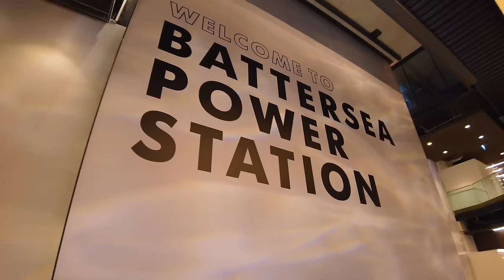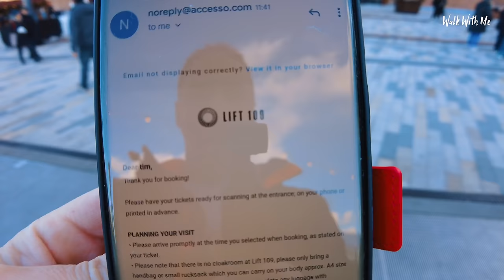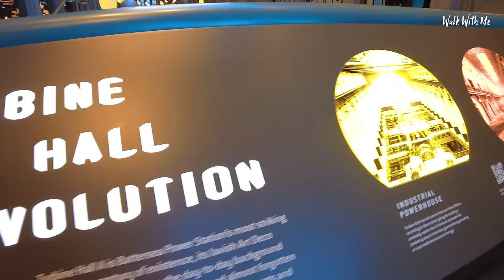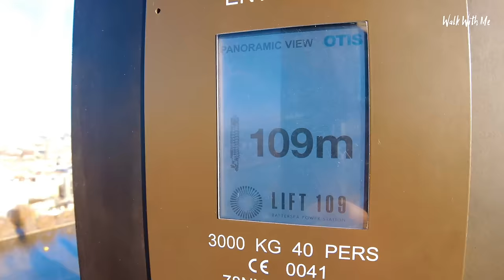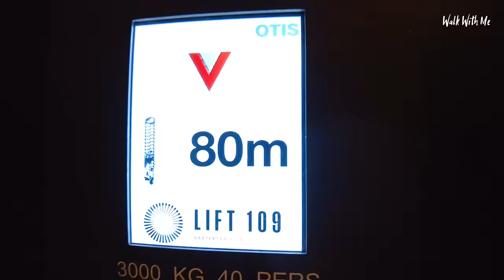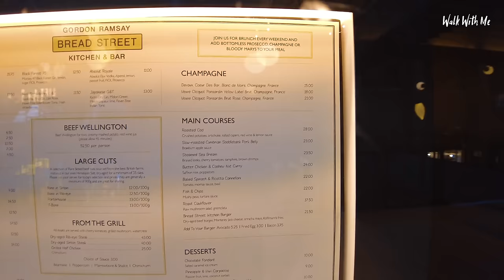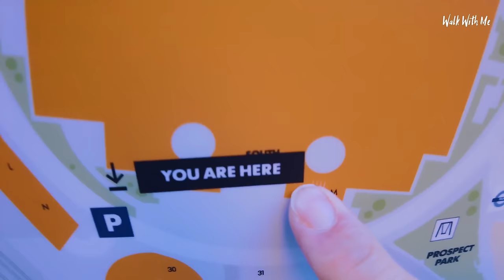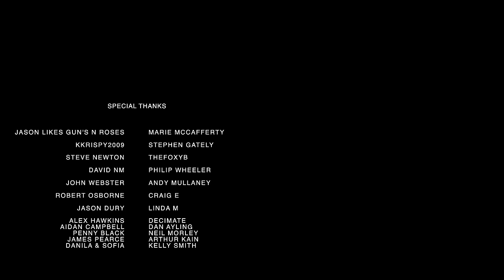I Visit An Old Power Station That's Now A Luxury Shopping Mall!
It's been 40 years in the process and cost over 9 billion! and finally, open in London, It's crazy that a Shopping mall, Restaurants, Cinema, Apartments, Hotels and so much more is in an Old Power Station in Battersea!  It's one of the most iconic industrial buildings in the world, and now it has become a luxury shopping mall. What do you think of it...?